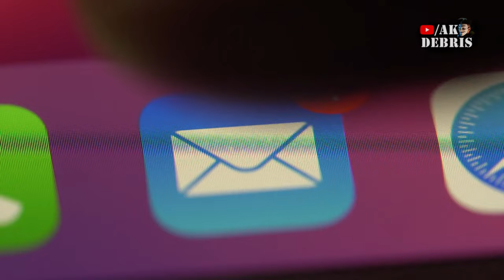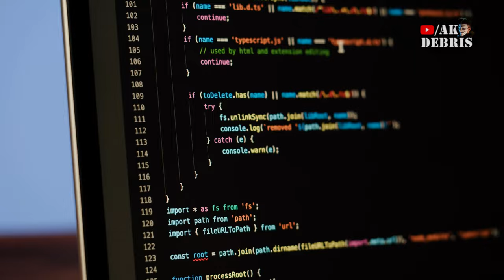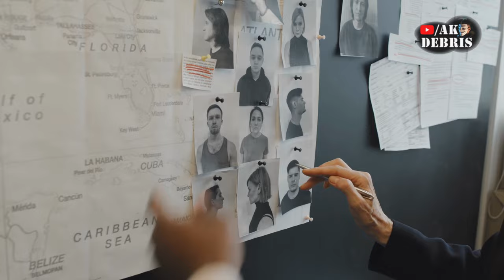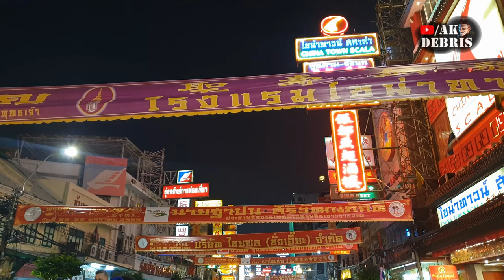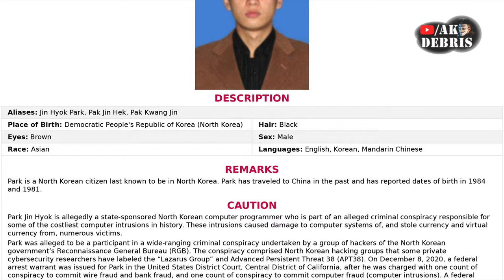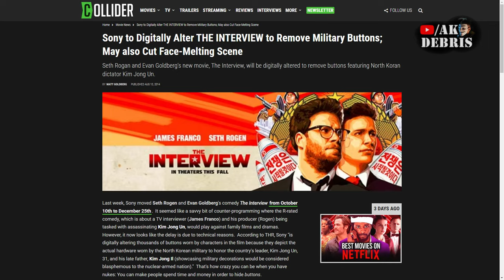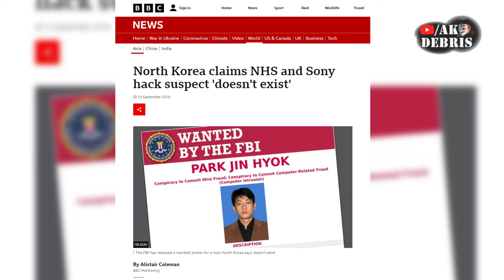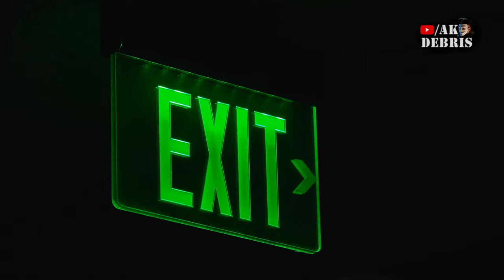The Billion Dollar Cyber Heist | Episode 2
The Bangladesh Bank robbery, also known as the Bangladesh Bank cyber heist, was an infamous theft that took place in February 2016. Thirty-five fraudulent instructions were issued by hackers via the SWIFT network to illegally transfer close to US$1 billion from the Federal Reserve Bank of New York account belonging to Bangladesh Bank, the central bank of Bangladesh. Five of the thirty-five fraudulent instructions were successful in transferring US$101 million, with US$20 million traced to Sri Lanka and US$81 million to the Philippines.  A world record, biggest hack of it's kind. The trail left behind led the whole world to a rabbit hole, after rabbit hole.

For more on the exploit used, check @Seytonic 's video

Credit to @KentoBento's video where I disovered this story a few years ago

If you guys enjoy this doccumentary,  let me know in the comments, all the support is appreciated and would help alot be sure to Subscribe, Like if you like and Share !